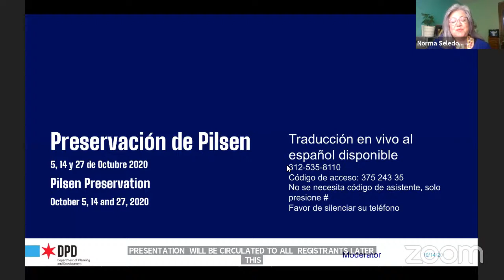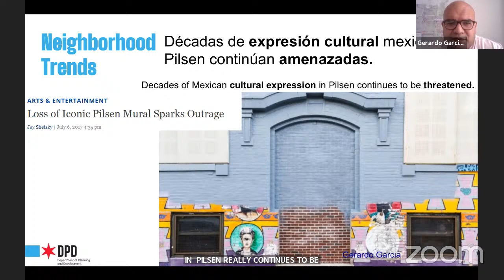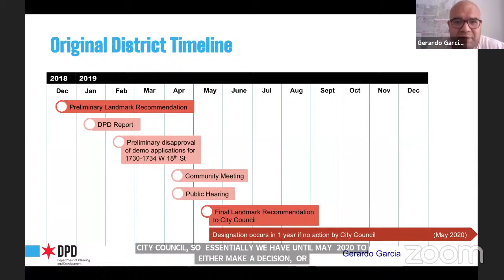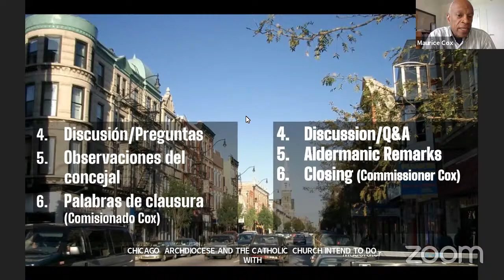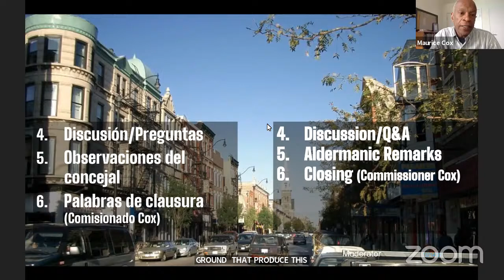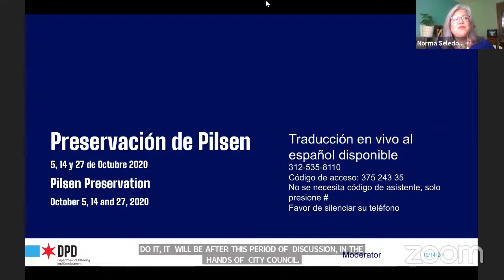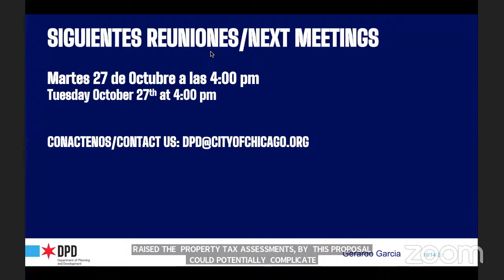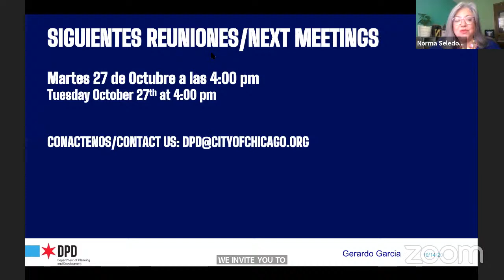Pilsen Preservation Meeting #2